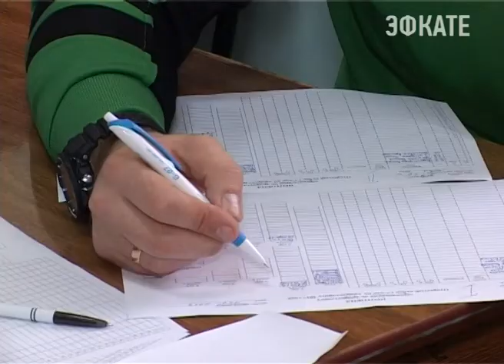Открытый кубок Сочи по армрестлингу собрал сотню сочинских спортсменов. Новости Сочи Эфкате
Победа на городских соревнованиях гарантирует путёвку на чемпионат Краснодарского края.
Сочи. Новости.
Телеканал Эфкате.